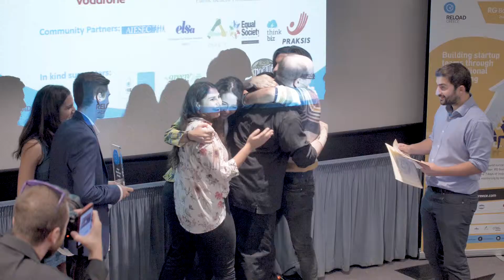RG Bootcamp17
Watch our video to see highlights of the RG Bootcamp17 programme and hear more about the programme on our